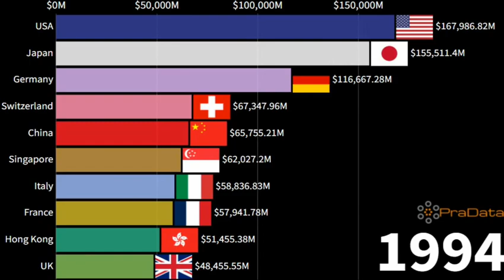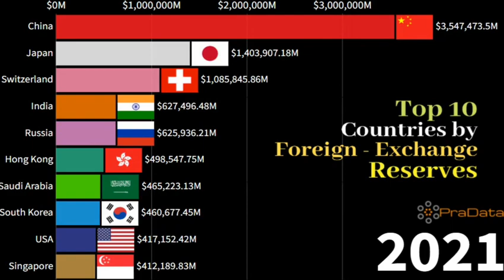Top 10 Countries by highest Foreign Exchange Reserves | countries with highest forex reserves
A timeline visualization video of top 10 countries by highest foreign exchange reserves. This video ranks the top countries with highest forex reserves from the year 1960 to 2022.